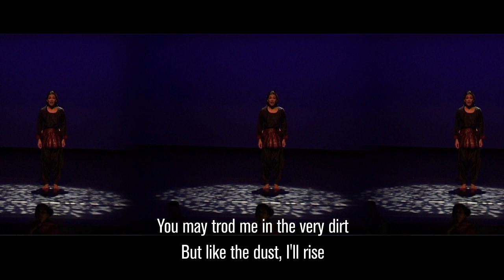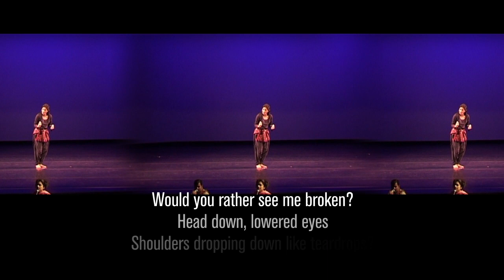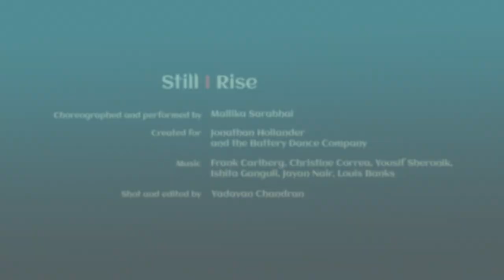I Rise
Mallika Sarabhai's contemporary cross-cultural interpretation of Maya Angelou's I Rise, performed at the Tribeca Arts Centre for the Battery Dance Company and Jonathan Hollander.
this video comes with the hashtag ifwedonotrise on a day when 500 civil society organisations get together to speak up against the shrinking of democratic values and institutions in india
Music
Frank Carlberg, Christine Correa, Yousif Sheronik, Ishita Ganguli, Jayan Nair, Louis Banks
Shot and Edited by Yadavan Chandran